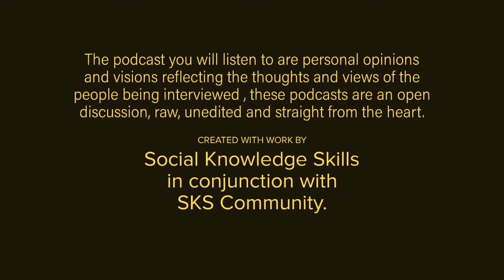SKS Community Connections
This video is about our community connections where we post vlogs, interviews and podcasts. If you visit skscommunities.com which is our website you can hear some content and also read what is happening within our group.